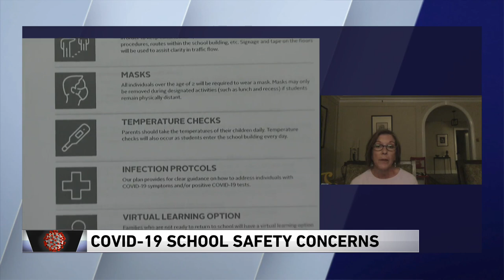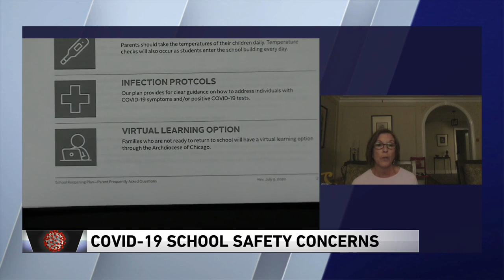Catholic school teacher raising concerns about in-person learning plan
A teacher from a local Catholic school is raising concerns about the in-person learning plan — she says it's not safe.